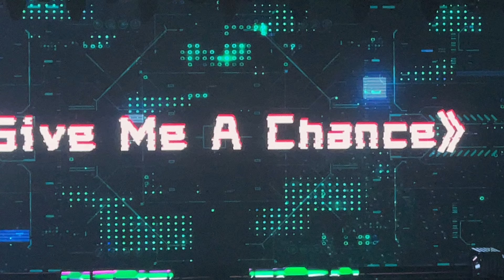胡鸿钧 《Give Me a Chance》 20231007 - My Big Show 马来西亚